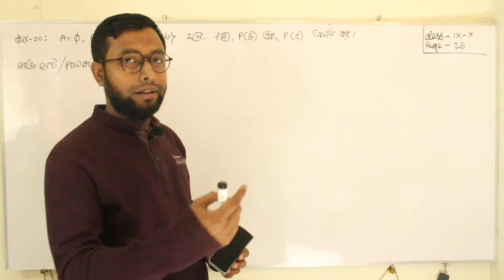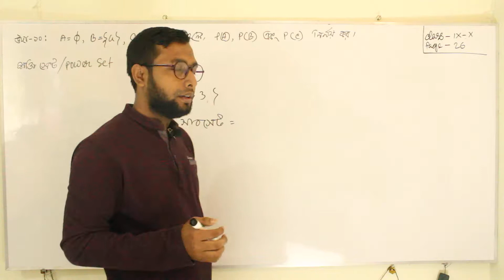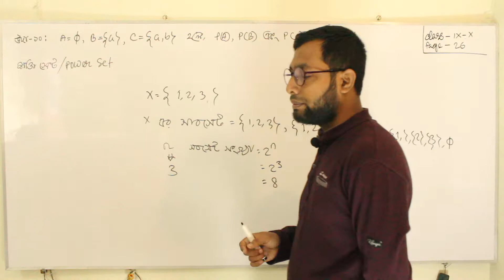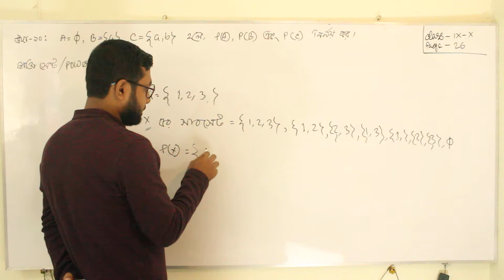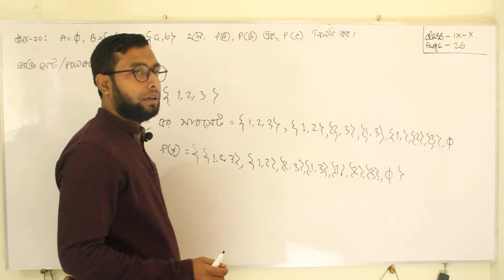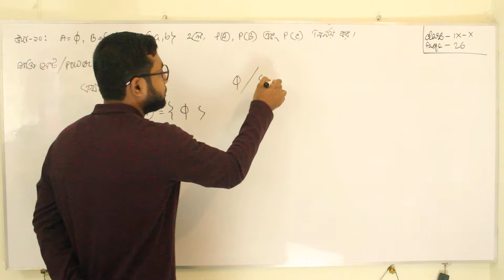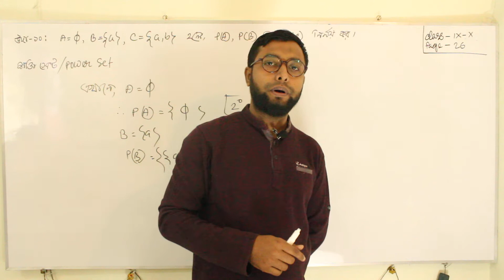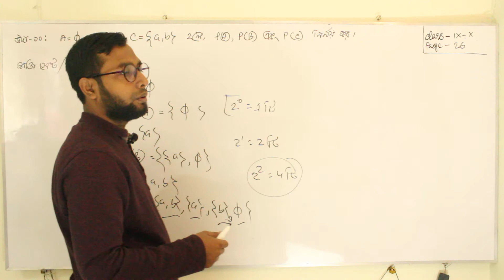পাওয়ার সেট নির্ণয় করা এতো সহজ আগে জানতাম না